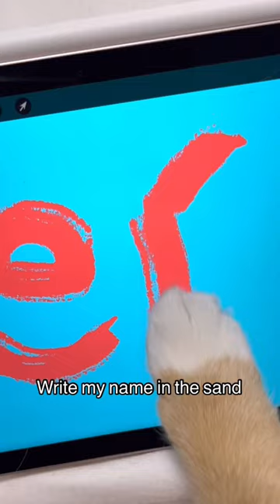Cutest independent cat